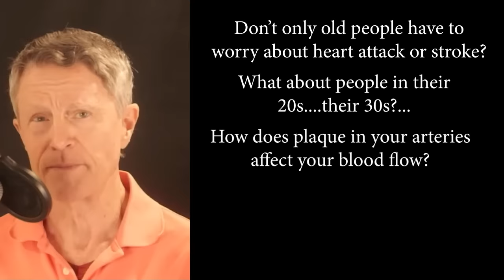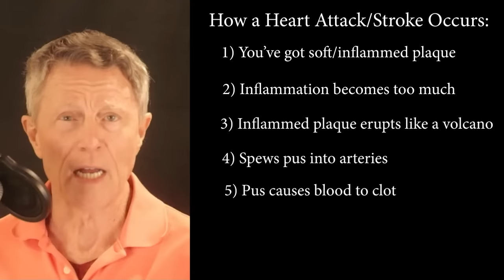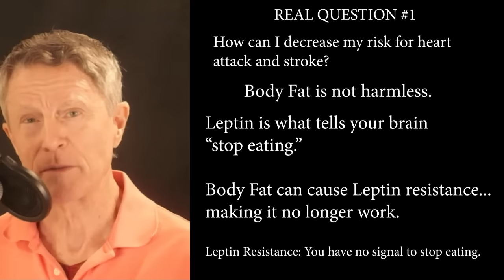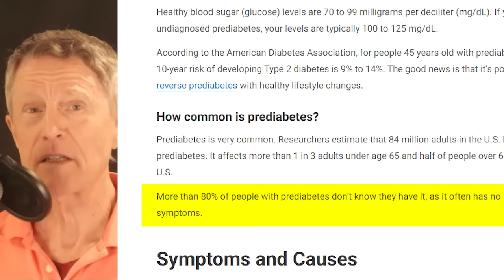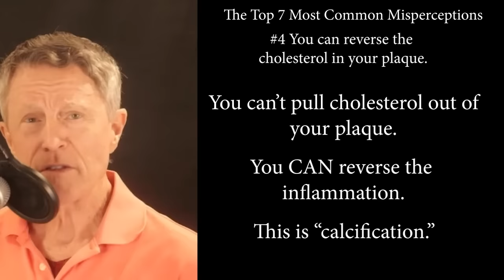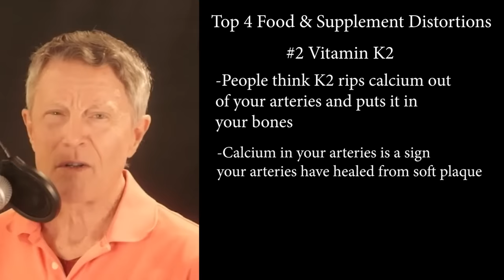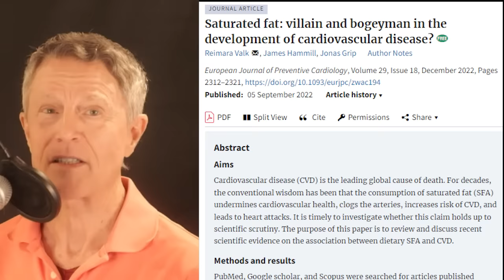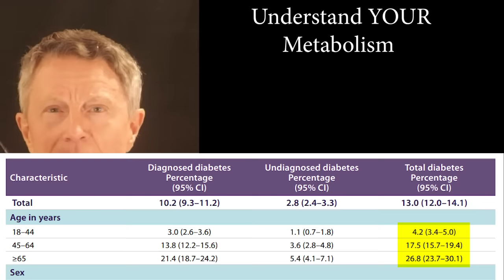#1 BEST Meal to Clean Out Your Arteries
People are always looking for the best meal to "clean out arteries" By watching this video you will understand what cleaning arteries actually mean, how to test for that, and what is that one"meal" that will help you get there.

Want to see how Dr Brewer did it?  check the videos below